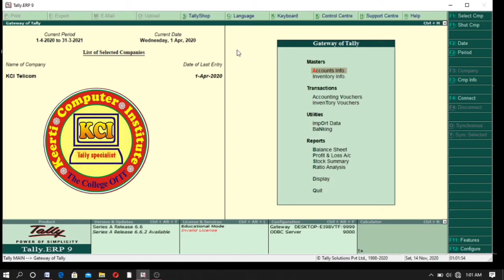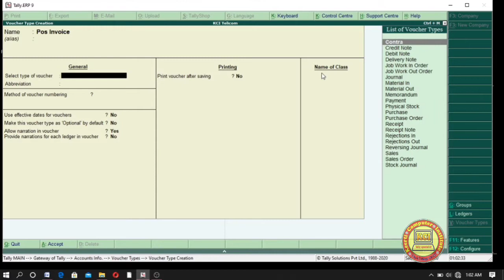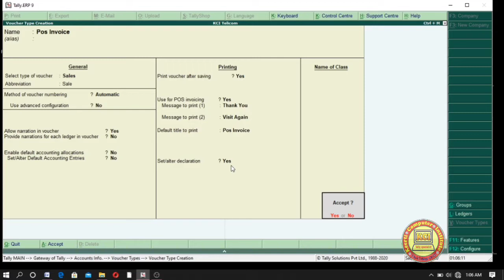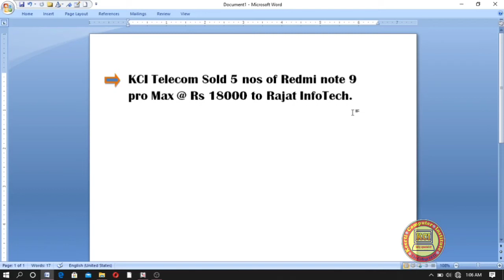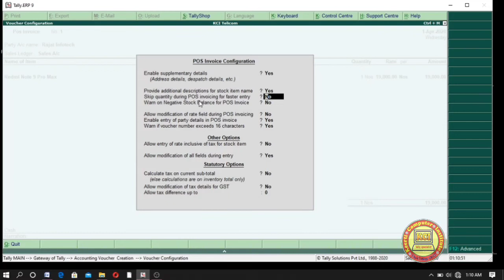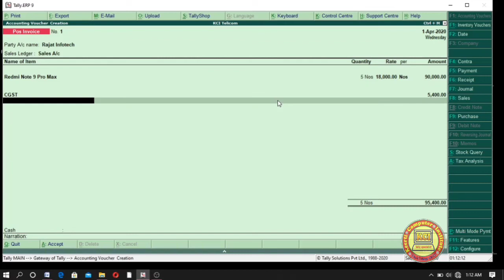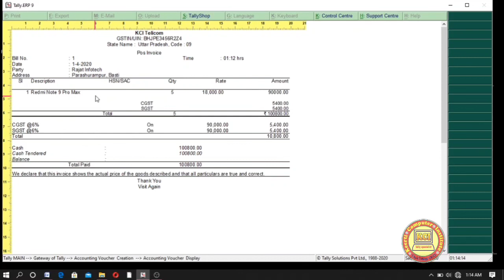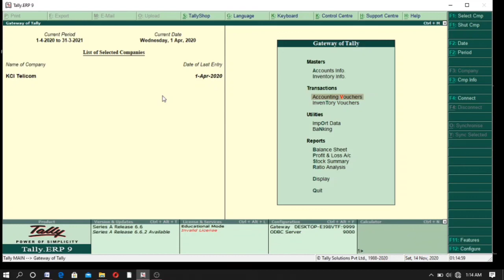POS INVOICE in Tally ll what is POS INVOICE in Tally ll Use of POS in Tally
POS INVOICE in Tally ll what is POS INVOICE in Tally ll Use of POS in Tally. Learn in this class what is POS INVOICE in Tally, use of POS in Tally and how to create POS voucher in Tally and how to print POS invoice in Tally. Dear student aap sabhi ko hamare dwara chalai ja rahi computer online classes ko padhne ke liye  mere  channel kci tally specialist ko subscribe kare video ko like kare ttha share jarur kare jisse jyada se jyada log is free class ki suvidha prapt kar paye ttha new video notification ke liye bell icon ko jarur press kare.isme niche tally class ke last  sabhi videos ka link de rhe hai jis bhi video ko dekhna ho link par click karke aap dekh sakte haiThank you..

GST Accounting Entries in tally
Voucher entry with Gst in tally
Gst voucher entry in tally
How to create Gst voucher in tally
Purchase Voucher with GST in tally
Gst Bill printing in tally
Gst Report in tally
Complete GST voucher entry in tally
Similarties in Tally.erp9 busy and Marg erp
Learn Tally Accounting
About Gst